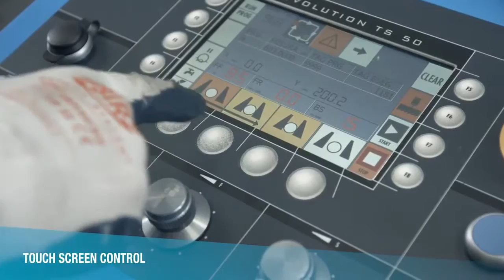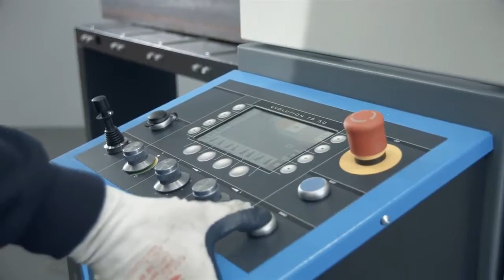MEP SHARK 331 NC 5 0 Spider Automatic NC Bandsaw